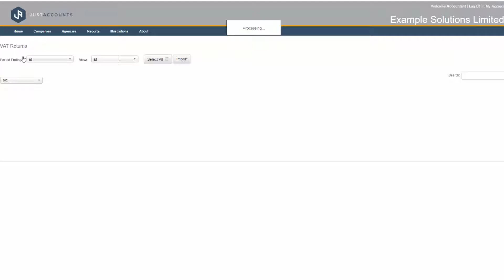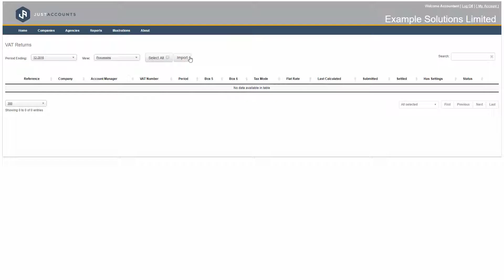Modules - VAT Returns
Here we go through our VAT Returns feature, which allows you to create, submit and settle VAT Returns directly to HMRC.

All of which can be done at either a single or at a cross-company level.